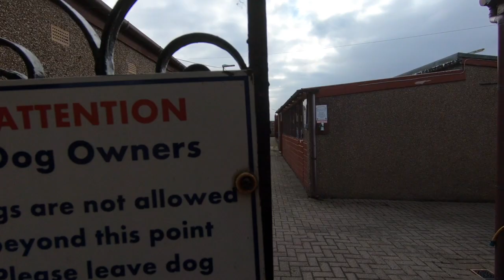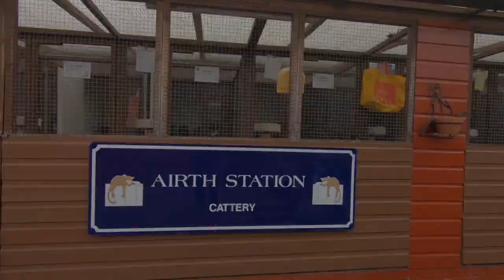Airth Station Cattery Tour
A Tour of Airth Station Cattery - Scotlands Premier Feline Boarding Facility